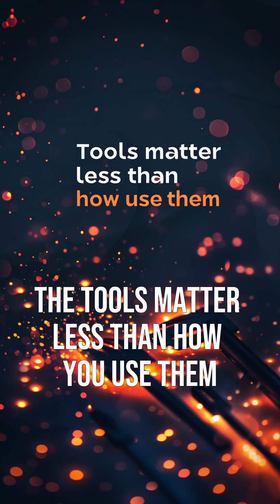Your Smartphone is Smarter Than NASA’s Apollo Computer 🚀📱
In 1969, NASA went to the moon with less power than your phone.
Now your pocket computer is 100,000x faster.